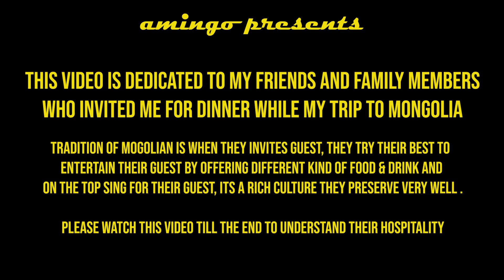Mongolian delicious food and beautiful songs 蒙古美食和好听的歌 【amingo】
Mongolian cuisine predominantly consists of dairy products, meat, and animal fats. The most common rural as well as the urban dish is cooked mutton. and steamed dumplings filled with lamb or meat are very popular among Mongolian. The extreme climate of Mongolia has influenced the traditional diet. The use of vegetables and spices is very limited. Hospitality is so important and so real in Mongolian culture that has evolved over centuries. Mongolians are very warm and friendly and soon make you feel like one of the family members.

Equipment:
Canon G7X
Sony Handycam
tripod Manfrotto